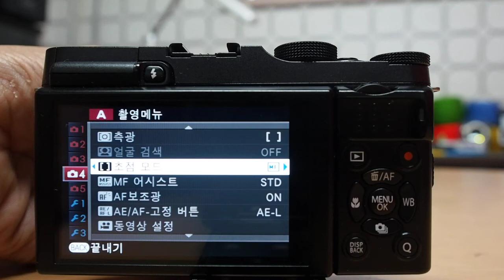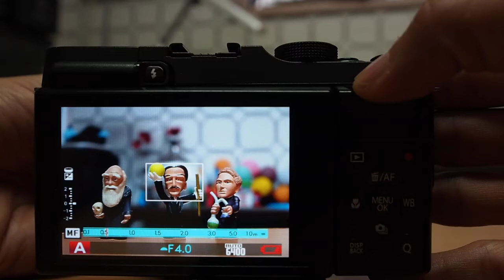FUJIFILM X M1 MF